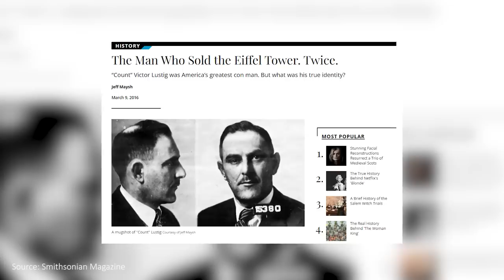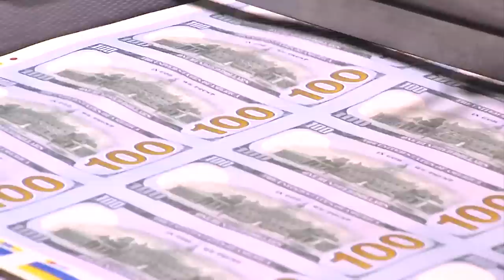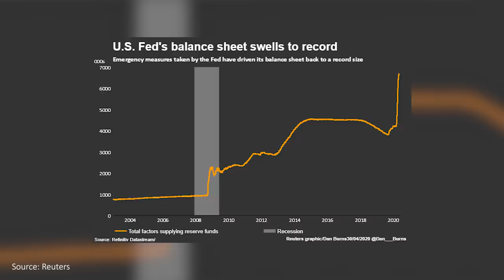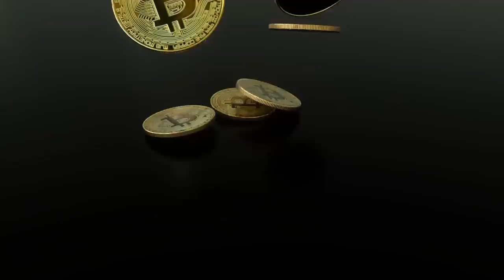WARNING: The Biggest Scam In History Is Right Under Your Nose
Here’s why the Dollar is the biggest scam and we need Bitcoin! [Crypto News]

0:00 Today in Scams
01:33 The Federal Reserve
03:31 International Banking Cartels
08:34 Bitcoin The Great Escape

💵 FTX US: (FOR AMERICANS) #1 EXCHANGE TO BUY AND SELL CRYPTO IN USA